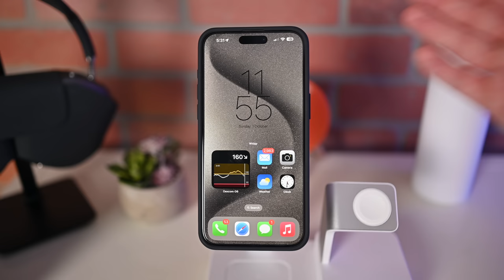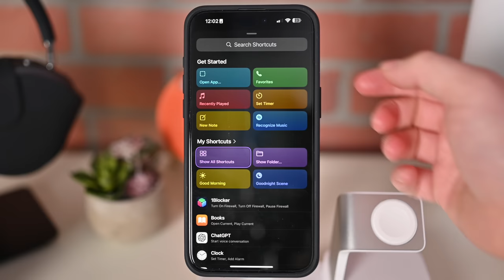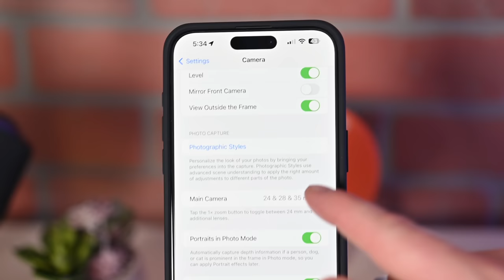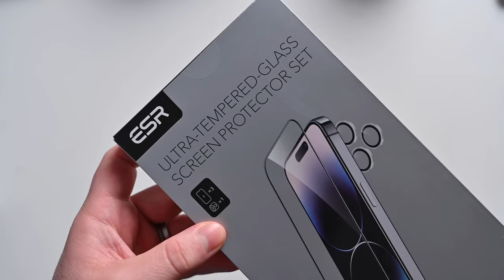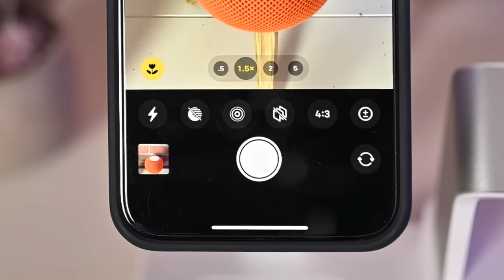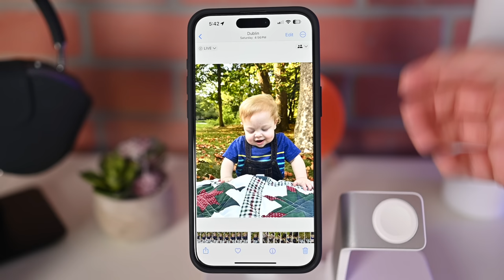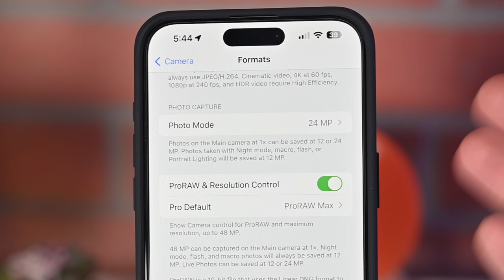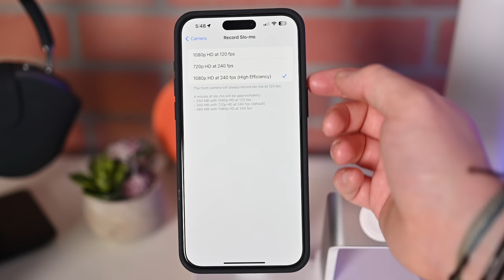How to Master the Camera on iPhone 15 Pro Max!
This video takes you beyond the basics, diving deep into the iPhone 15 Max camera like no one else. If you think you know your iPhone camera, think again. We’re about to reveal features that will change the way you capture every moment.

Your iPhone 15 Max is capable of more than you ever imagined, and we’re here to show you how.

Thanks for stopping by, and get ready to unleash your iPhone 15 Max’s full camera capabilities!

Chapters ➡
0:00 Intro
0:39 Volume Buttons
1:59 Action Button
3:09 Scope Adjustment
5:21 QuickTake
6:10 Sponsor - ESR
7:23 Switching Camera Modes
7:55 On-Screen Controls
10:14 Macro Mode
11:03 Portrait Mode and Live Photos
12:59 Settings
13:24 RAW
14:05 Video
14:31 Action Mode
14:55 Video Settings